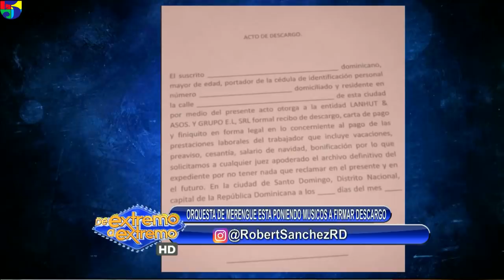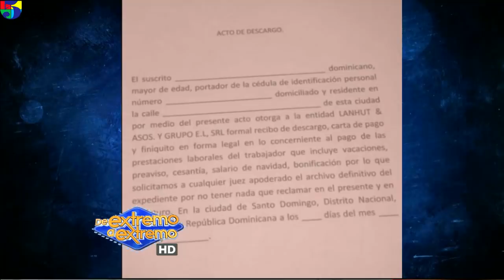Robert Sánchez - La Bachata y Orquestas de Merengue - Caiga Quien Caiga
Robert Sánchez habla de cómo está La Bachata y las Orquestas de Merengue en la Rep Dom - CQC Caiga Quien Caiga en De Extremo a Extremo.